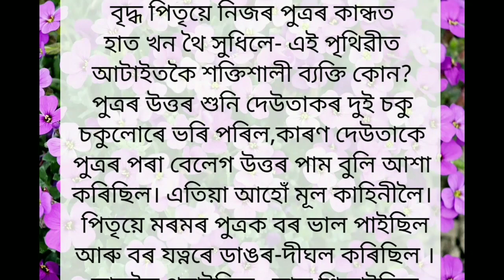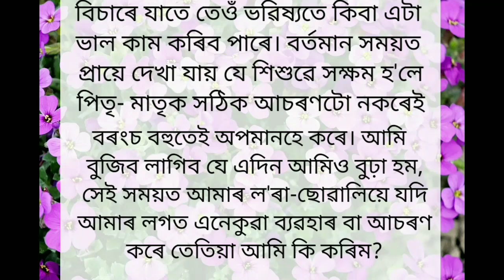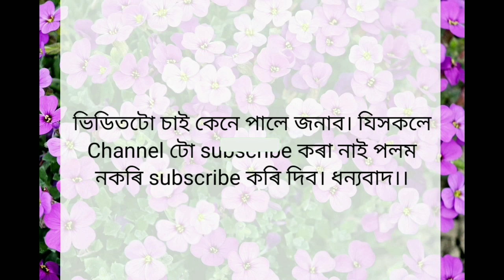আটাইতকৈ কোন শক্তিশালী। Assamese Heart Touching Story, Moral Story, Laloi Tune 2023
Assamese story
Assamese love story
Assamese kobita
Asomiya khadhu
Love story in Assamese
Assamese fairy tales
Axomiya kahini
Assamese xathar
Assamese story bhoot
Assamese history Gk
Assamese new moral story
Comedy axom
Assamese rashifal
 Dipak motivation
 Assamese funny video
 Assamese prank video
 Assamese moral story
 Assamese sad sratus

Laloi Tune2023
Morigaon, Assam
Dhanyabad